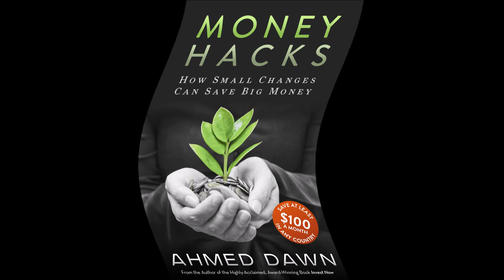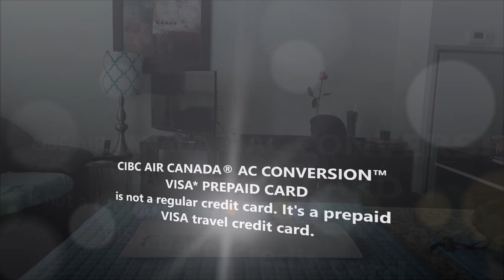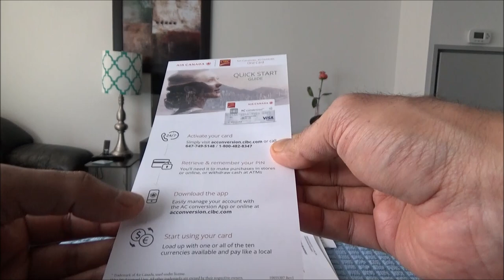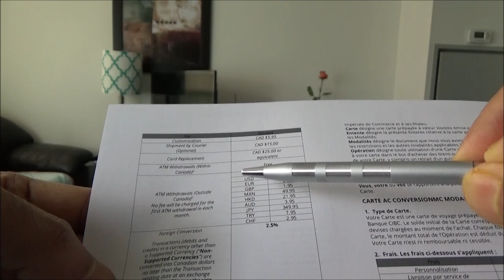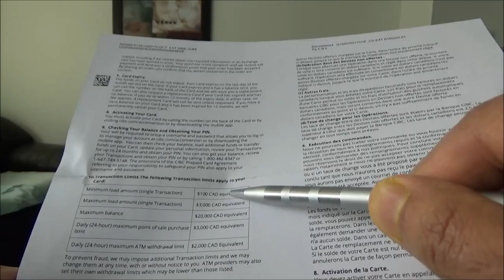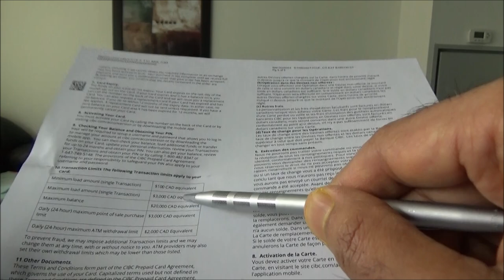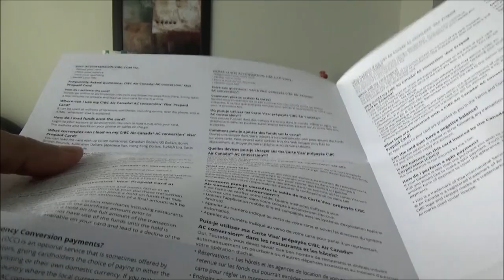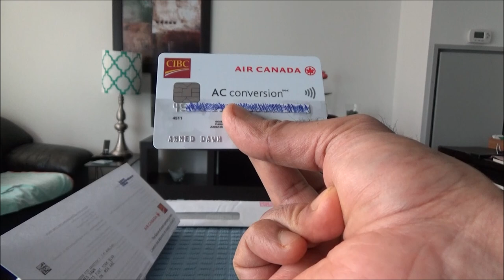CIBC Air Canada AC Conversion Visa Prepaid Credit Card Unboxing and Brief Review by Financial Author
Prepaid travel credit card CIBC AIR CANADA® AC CONVERSION™ VISA* PREPAID CARD unboxing and brief review. Financial author Ahmed Dawn's insights.